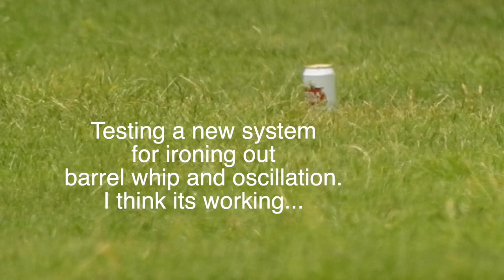FX Impact Mk2 157 Yards Low Power Punching Out.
So with the Hawthorn flowering, the mark of the end of the year has landed with a bang, Haha...Testing on the last of the out-of-date beer cans...It's been a hoot..Testing should always have fun attached to it I reckon.
So a little tell for you guys,  These tests I have been running are for the CCM carbon cheek rest and riser...Carbon butt with adjustable BR Foot BR Easy-up chair and this very interesting concept for ironing out barrel whip and oscillation without having barrel clamps and tensioners...Very cool system and seems to be working.
Shooting 15.4-grain GMI's with a deep pellet base @ 585/590 fps 64 MOA dialed on the M.O.A.B held 12 MOA...Low power punching out.